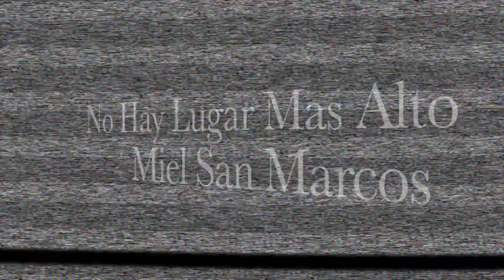No Hay Lugar Más Alto Tutorial Bass Miel San Marcos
Hola bajista, en el presente vídeo podrás ver el cover de bajo (bass) de la alabanza "No Hay Lugar Más Alto", si te sirvió de ayuda da click en "Me gusta". :) Bendiciones!